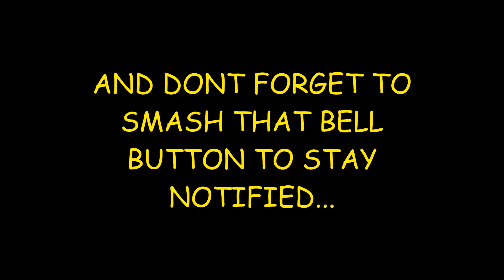ARRMA OUTCAST 4S BMX TRACK HIGHLIGHTS OF THE DAY...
Whats up guy's, welcome back to the channel.. I appreciate you guy's coming along on these video journey's with me... We were able to make it to the one place that remains open, the bmx track.. Footage was extremely scattered while the 4s was out due to several people showing up to use the track...Being so scattered i figured it would be much easier to just cut to the chase and show just the highlights of the 4s run... I hope you all enjoy, stay safe out there...